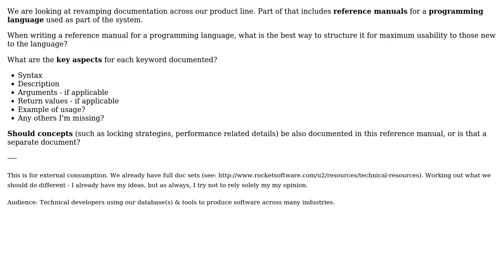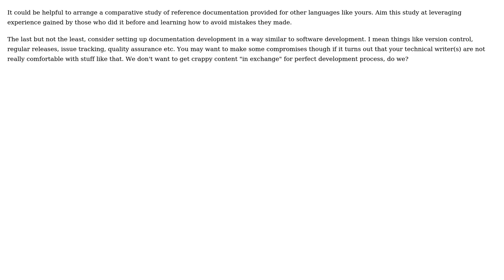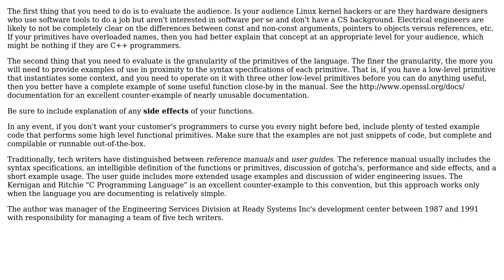Documenting a programming language: Reference Manual (2 Solutions!!)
Documenting a programming language: Reference Manual

With thanks & praise to God, and with thanks to the many people who have made this project possible! | Content (except music & images) licensed under CC BY-SA | Music | Images & others | With thanks to user ratchet freak user gnat user Eli Rosencruft user Dan McGrath and the Stack Exchange Network Trademarks are property of their respective owners. You are responsible for your own actions.